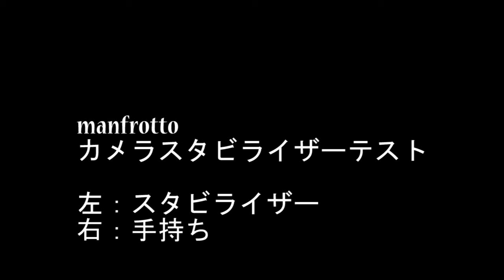manfrotto video camera stabilizer test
First
Left:Stabilize Right:Hand-held

Second
Left:Shoulder-support Right:Hand-held